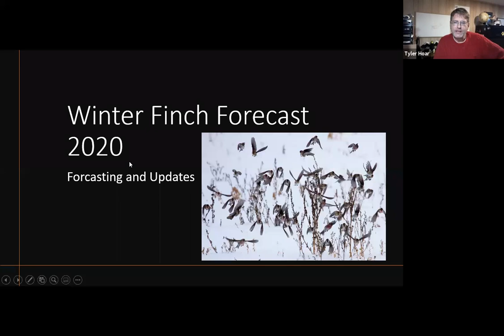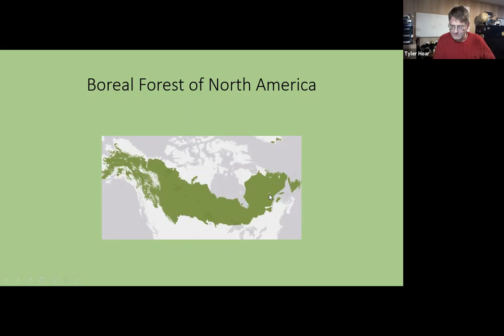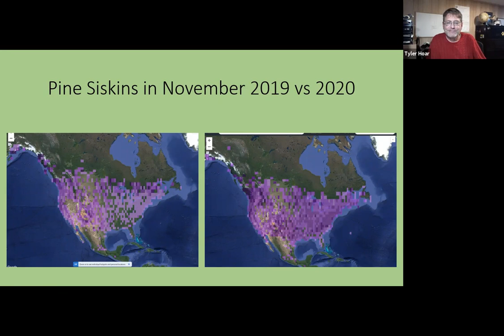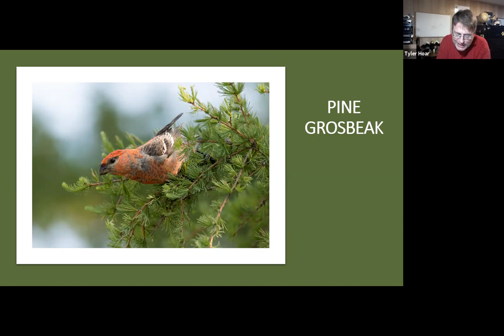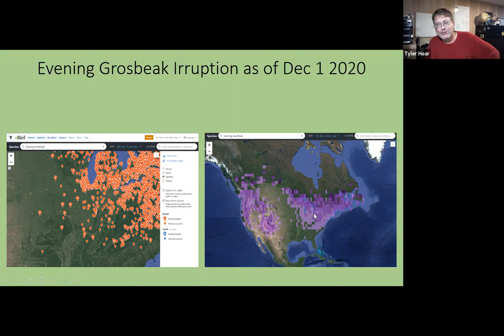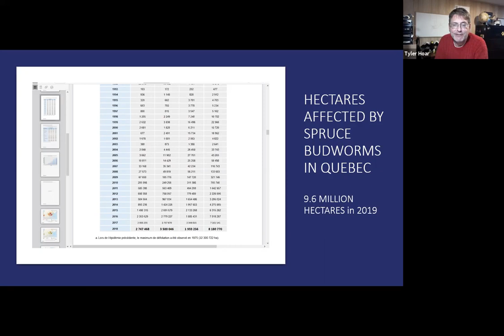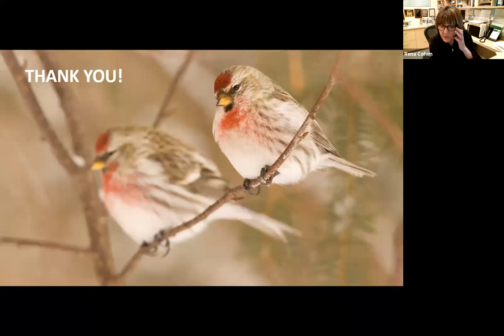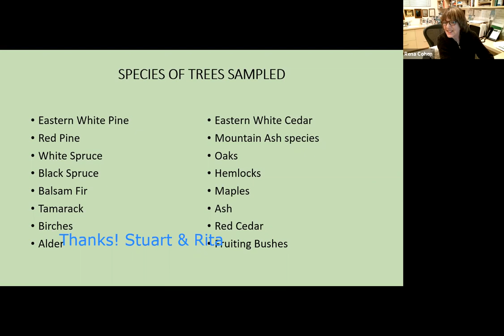It’s an Irruption Year: Winter Finches Are Here! - Tyler Hoar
It’s a winter finch irruption year for Illinois (Winter 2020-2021), with species like Common Redpolls, Red Crossbills, White-winged Crossbills and Evening Grosbeaks making rare local appearances as they travel farther south than usual because of poor cone and berry crops in Canada. Tyler Hoar, an Ontario biologist and ecologist who this year took over the Winter Finch Forecast from founder Ron Pittaway, will fill us in on the species we’re seeing and why they’re here.